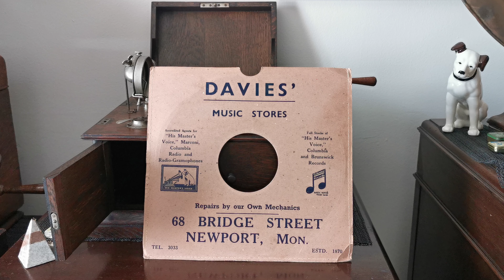Blue Danube - Black Diamonds Band - Tournaphone Pathé 1906 Portable Gramophone - Zonophone 78rpm